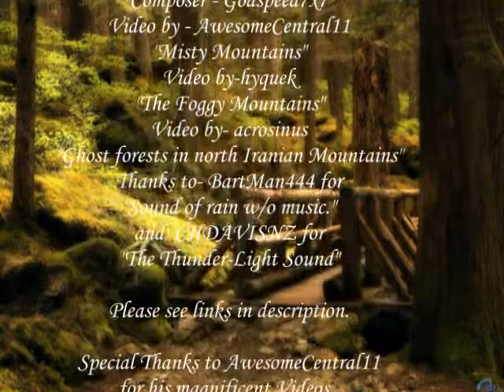Relaxation Music-Rain In Mountain Woods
Hello friends,This is my second upload of Rain In Mountain Woods,(Video Edit
)The previous version had no video so i decided to redo the music with a suitable video to better exude the emotions of it.Hope you'll like this .Please forgive the rather poor video editing skills and mistakes,I'm a novice and this is my first experience with this sort of stuff.

Credits

Composer-Godspeed7x7

Do check out his other videos,He has an awesome channel.

Special Thanks to BartMan444 for uploading